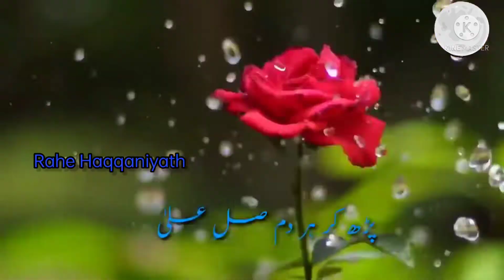Jumma beautiful status Padhte hain ham in Par darood